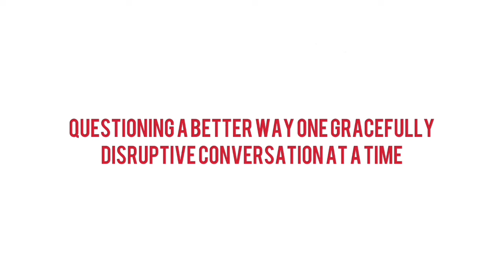78. Life Is A Game Of Reps: Personal Responsibility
“The way I see it, if you want the rainbow, you gotta put up with the rain.”

-DOLLY PARTON

We often get wrapped up in the grand gesture… the end game, the goal, the title, the result. Really, it’s about all the in-between: the reps, the work, the extra work, all the unrecognized additional effort that really gets you to that end game that matters most. Today it is just you and I and I discuss the importance of personal responsibility, especially in 2021- learn to rely on yourself!! I talk about measurables vs. non-measurables, acknowledged effort and all the goal stars you should have been awarded. I talk about accountability, integrity, character aka who you are when no one else is watching. The only thing we have at the end of the day is our usefulness, are we in service to others and ourselves? Are taking advantage of opportunity to be better so we are prepared for THE opportunity when it comes? This is a great time to check in and recalibrate regardless if you are dialed in or not. We are the only ones that know our true- truths, who we actually are, and what we actually stand for… pay, resume, awards aside, you either lay down at night knowing you’re doing your best or you’re not. Let the checks and balances happened and get back behind your own wheel to steer towards your best self. Cheers:)

Highlights:

Personal responsibility. Personal accountability. No gold stars. Heart, hustle, leadership, and all the non-measurables are the pay off. Reps, work, and all the non-glamorous plays that get you to the long-term, end game/goal. Continuous self-awareness, breakdowns and breakthroughs. Failure and all the winning lessons that it provides. Changing your perspective on the journey. Seeing all opportunity every day to get and stay ready for THE opportunity.

Kristen M. Olson

Experienced and innovative marketing professional with 18+ years’ experience in brand development and management and particular expertise with integrated marketing strategies, strategic territory management and relationship building. Broad based background encompasses strong work ethic and commitment to organizational objectives within highly competitive athletic apparel market. Tactical planner and team builder with ability to attract key players and develop lasting business relationships. Recognized for decisive leadership and proven ability to execute sound decisions while directing product development and launches.

Founder, KO Alliance, LLC,  @koalliance

Founder, Colorado Rising Stars Lacrosse, LLC, @crslax

Founder, Turmeric & Tequila™ (Podcast), @turmerictequila

Athletic Experience:

George Mason University, D1 Lacrosse 2x Capt.

CrossFit level 1 Certified

CrosFit Accomplishments:

2009, Rocky Mountain Regionals, 2nd

2009, CrossFit Games, Team, 9th

2010, North Central Regionals, 18th

2010, CrossFit Games, Team, 10th

2011 South West Regionals, 4th

2011, CrossFit Games, Team,  2nd

2012, South West Regionals, 11th
2012, CrossFit Games, Team, 11th

2013 Southwest Regional, Team 2nd

2014 CrossFit Open, 7th

2014 Southwest Regional, 24th

2015 Colorado Open 2nd

2015 Do More Charity Challenge, Team, 3rd

2016 Colorado Open 2nd

2016 Do More Charity Challenge, Team, 3rd